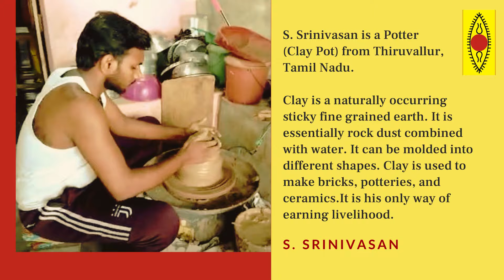SUPPORT THE ARTISTS SERIES - Episode 463 | S. Srinivasan | Pottery from TamilNadu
S. Srinivasan is a Potter (Clay Pot) from Thiruvallur, Tamil Nadu. Clay is a naturally occurring sticky fine grained earth. It is essentially rock dust combined with water. It can be molded into different shapes. Clay is used to make bricks, potteries, and ceramics.It is his only way of earning livelihood. S. Srinivasan needs your support.

You can contribute to him here :

Name- S. Srinivasan
Bank - UCO Bank